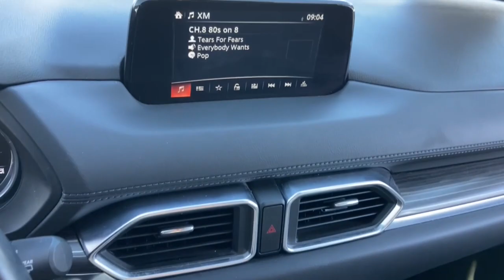2017 Mazda CX-5 Phoenix, Mesa, AZ PC107534A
JM3KFADL4H0182337 Soul Red Crystal Metallic Used 2017 Mazda CX-5 Grand Touring available in Phoenix, Arizona at East Valley Nissan. Servicing the Mesa, AZ area.

24/31 City/Highway MPGCARFAX One-Owner.Odometer is 39416 miles below market average!Certified.This 2017 Soul Red Crystal Metallic Mazda CX-5 Grand Touring FWD is well equipped and includes these features and benefits: CX-5 Grand Touring, Certified Select Certified, 10 Speakers, 19 x 7J Aluminum Alloy Wheels, 4.324 Axle Ratio, 4-Wheel Disc Brakes, ABS brakes, Air Conditioning, Alloy wheels, AM/FM radio: SiriusXM, Auto High-beam Headlights, Auto-dimming Rear-View mirror, Automatic temperature control, Blind spot sensor: Blind Spot Monitoring warning, Bose 10-Speaker Audio Sound System, Brake assist, Bumpers: body-color, Delay-off headlights, Distance-Pacing Cruise Control, Driver door bin, Driver vanity mirror, Dual front impact airbags, Dual front side impact airbags, Electronic Stability Control, Emergency communication system, Exterior Parking Camera Rear, Four wheel independent suspension, Front anti-roll bar, Front Bucket Seats, Front Center Armrest, Front dual zone A/C, Front fog lights, Front reading lights, Fully automatic headlights, Garage door transmitter, Heated door mirrors, Heated front seats, Heated Front Sport Shape Seats, Illuminated entry, Lane Departure Warning System, Leather Seat Trim, Leather Shift Knob, Low tire pressure warning, Mazda Navigation System, Navigation System, Occupant sensing airbag, Outside temperature display, Overhead airbag, Overhead console, Panic alarm, Passenger door bin, Passenger vanity mirror, Power door mirrors, Power driver seat, Power Liftgate, Power moonroof, Power steering, Power windows, Radio data system, Radio: AM/FM/HD Modular Audio System w/Bose, Rain sensing wipers, Rear anti-roll bar, Rear reading lights, Rear seat center armrest, Rear window defroster, Rear window wiper, Remote keyless entry, Soul Red Crystal Metallic Paint, Speed control, Speed-sensing steering, Split folding rear seat, Spoiler, Steering wheel mounted audio controls, Tachometer, Telescoping steering wheel, Tilt steering wheel, Traction control, Trip computer, Turn signal indicator mirrors, and Variably intermittent wipers.* Internet pricing is good for retail transactions only. All prices plus tax, title, license and doc fee. Any and all transactions must in Maricopa County in Arizona. Second key, floor mats and owners manual may not be available on all pre-owned vehicles. While every reasonable effort is made to ensure the accuracy of this data, we are not responsible for any errors or omissions contained on these pages. * Here detailed price does not include any taxes, fees or other charges. Pricing and availability may vary based on a variety of factors, including options, dealer, specials, fees, and financing qualifications. Consult your dealer for actual price and complete details. Vehicles shown may have optional equipment at additional cost. * Images, prices, and options shown, including vehicle color, trim, options, pricing and other specifications are subject to availability, current pricing and credit worthiness. * In transit means that vehicles have been built but have not yet arrived at your dealer. Images shown may not necessarily represent identical vehicles in transit to your dealership. See your dealer for actual price, payments, and complete details.